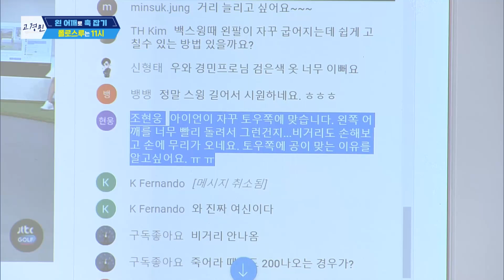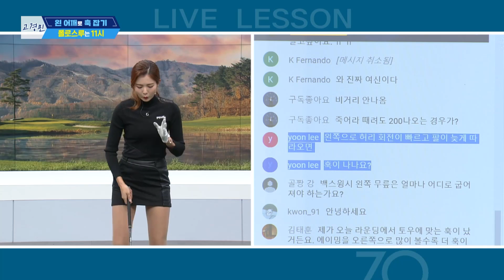왼 어깨로 훅 잡기 - 고경민 프로